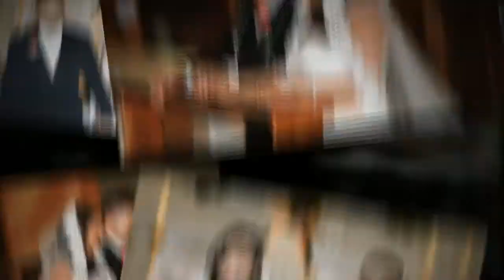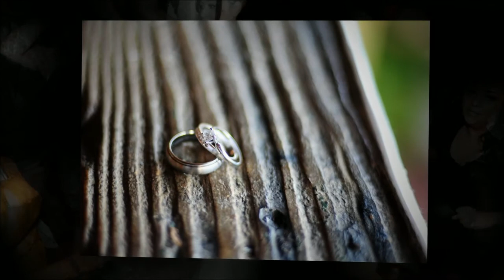Michelle + John Wedding (VIDEO package)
Michelle & John wedding at St. Anthony Church in Long Beach, CA on 9/17/11.